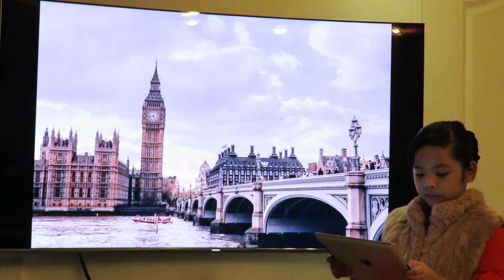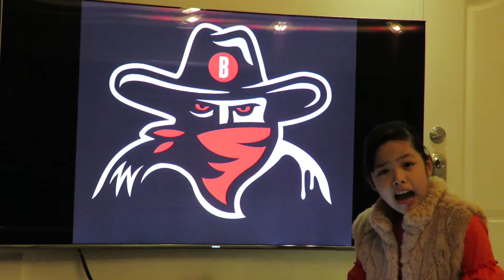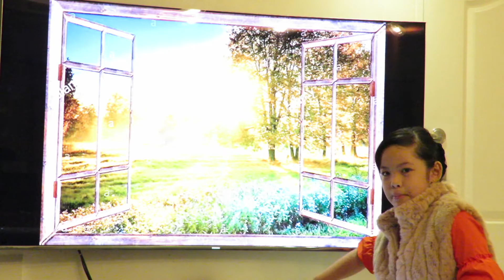The Adventure of a Lifetime